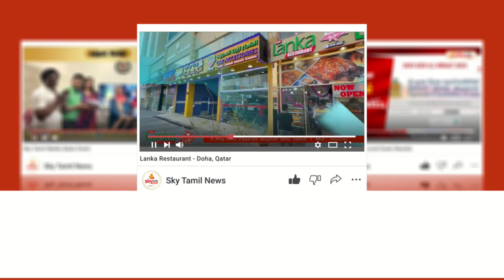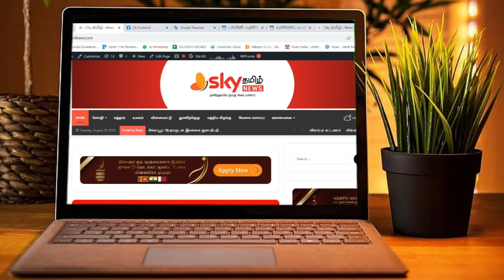🔴 அமைச்சர்கள் மத்தியில் குழப்பம், அரச ஊழியர்களின் சம்பளம் உயர்வு சாத்தியமாகுமா ?